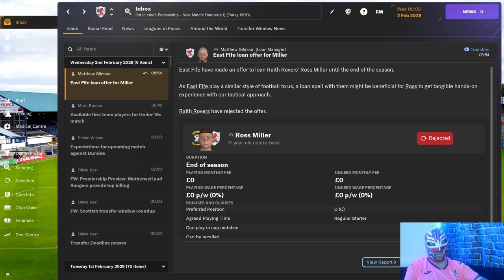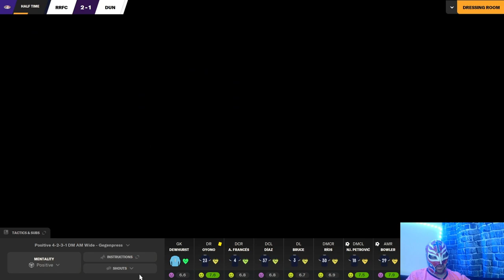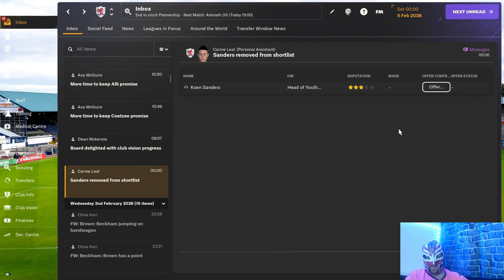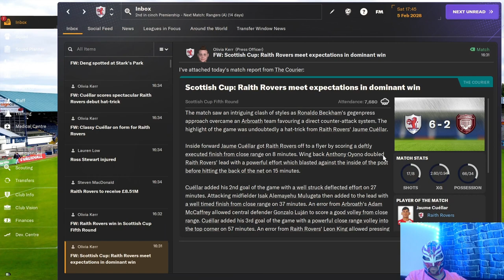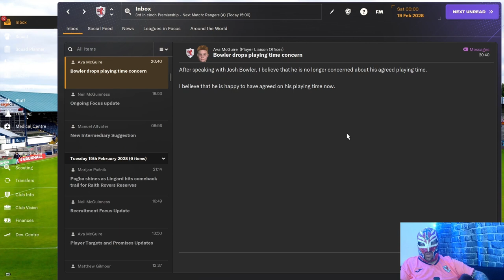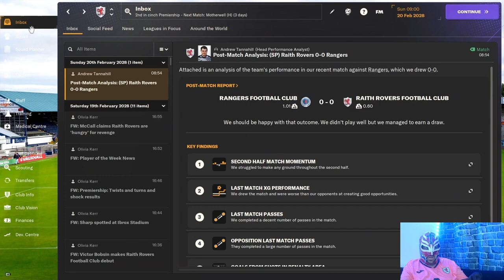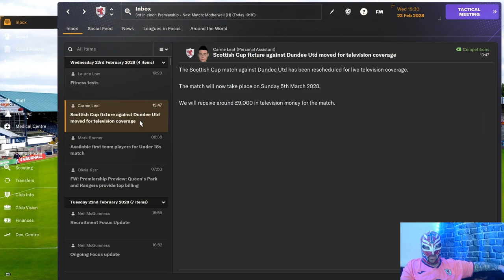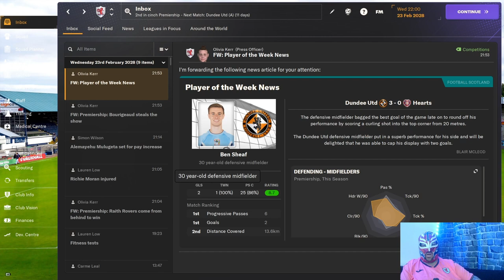FM24 Raith Rovers Episode 64 The ROUE Loss Aftermath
We try to dust ourselves off after the great loss of Gary Roue. Will our other right backs step up ?